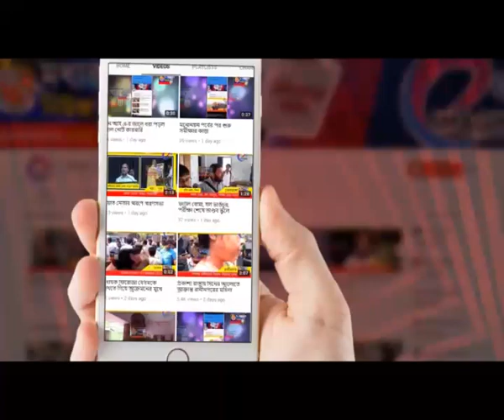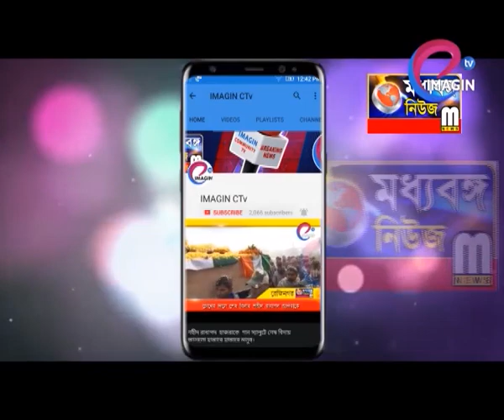বিজেপিতে যোগদানের পর সাংবাদিক বৈঠকে হুমায়ুন কবির